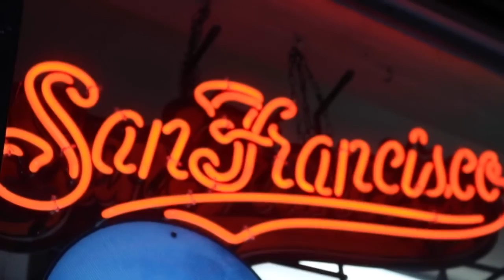Film Photography [ZakOblivion]